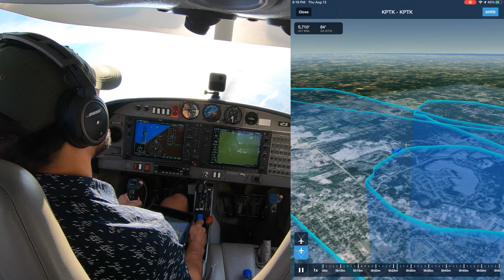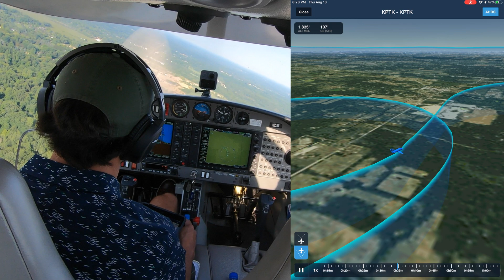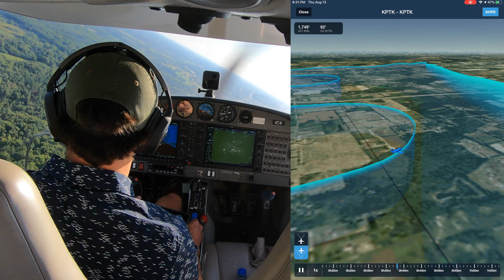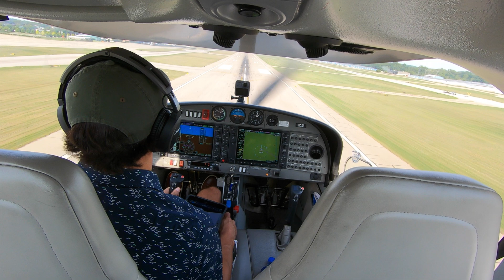Flight Maneuvers in a Diamond DA40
Working on soft field takeoff, slow flight, steep turns, turns around a point, and s-turns. Also got some class delta radion practice as well.